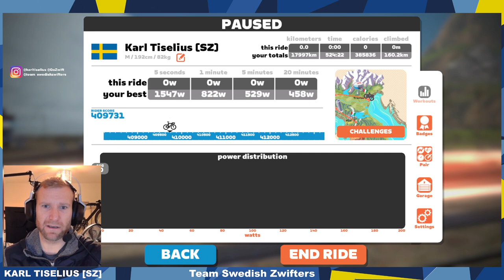British Cycling Race Series - A (coaching Stefan Lombriser [JURASPORTS])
Volcano Circuit CCW - 3 laps (17 km)